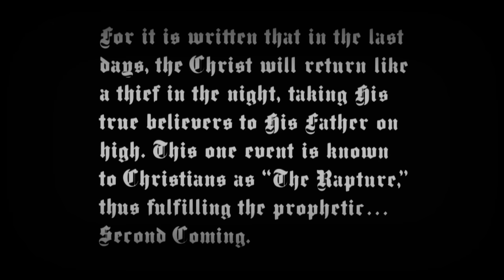Blair Underwood The Second Coming of Christ 1992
Blair Underwood The Second Coming of Christ 1992 caused a major stir in the church for his accurate depiction of Christ.